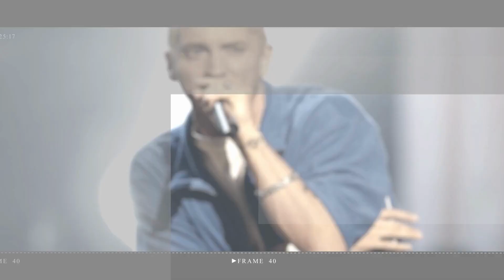Jamie Lynn Spears claims Zoey 101 fans were 'ruded' by her pregnancy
Jamie Lynn Spears opened up about the struggles she faced from getting pregnant at 16 — while starring on a hit TV show.